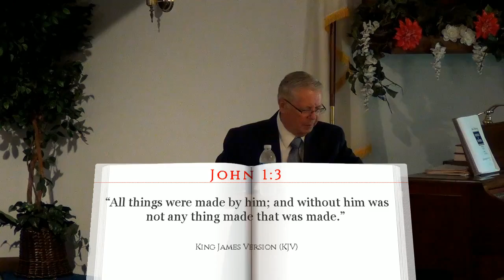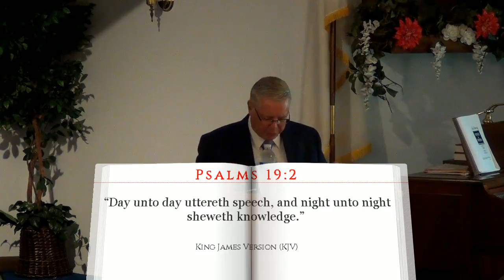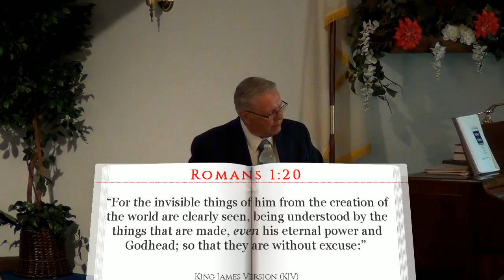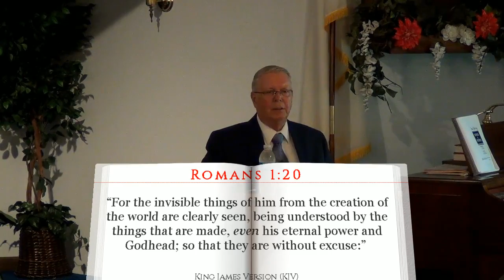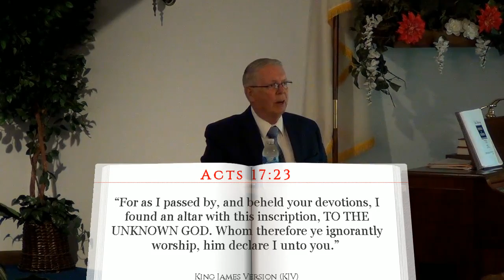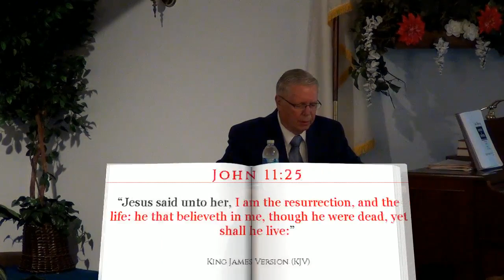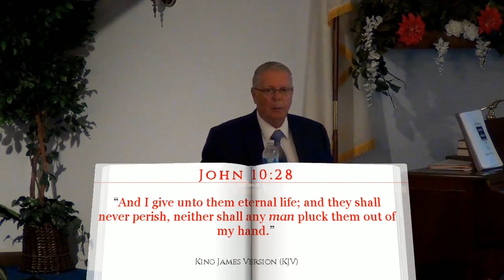The Existence of God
The Bible does not try to prove the existence of God it just plainly states that God does exist. Nature itself is proof of an existence of God. Humanity in its sinful state does not see this proof, will not accept it. Their conscience, if they listen to it, will tell them of an existence of God. The man who accepts scripture will quickly accept the existence of God. The Bible says that only a fool says that there is no God.